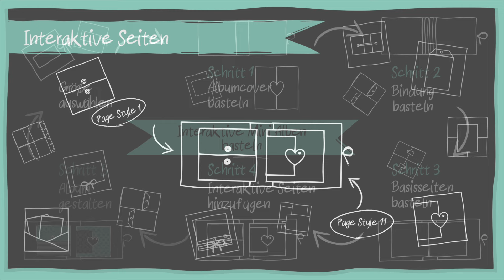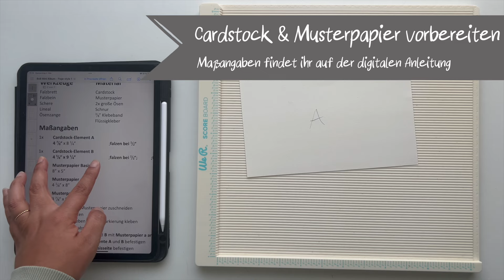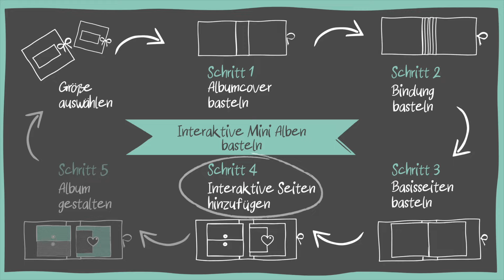Deutsch: Mini Album Tutorial - Page Style 20 (6x6" & 8x8")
in diesem Video zeige ich euch, wie ihr Page Style 20 für ein interaktives Mini Album/ Scrapbook bastelt. Das Hinzufügen von interaktiven Elementen ist der vierte Schritt, wenn ihr so ein Album nachbasteln möchtet.

Mehr Informationen dazu, wie ich meine Alben bastel und was ihr dafür braucht, findet ihr in diesem Informationsvideo

Für Maßangaben könnt ihr meine Pdf-Anleitungen & Schablonen im meinem Shop kaufen. Es gibt zwei verschiedene Pakete: Das Paket Nr. 1 enthält die interaktiven Page Styles 1-25 und das Paket Nr.2 enthält die Page styles 26-50. Mit jedem Paket bekommt ihr die Maßangaben und Schablonen zum basteln von jeweils 25 verschiedenen interaktiven Seiten, aus denen ihr euch für jedes Album, das ihr bastelt Seiten aussuchen und individuell zusammenstellen könnt. Die Pakete enthalten selbstverständlich auch PDfs zum Basteln des Covers, der Bindung und der Basisseiten. Damit habt ihr alles, was ihr braucht um viele tolle interaktive Alben zu basteln. Die könnt ihr zu jedem Anlass oder Thema frei gestalten. Zu jeder Pdf gibt es das passende Video-Tutorial. Die Anleitungen zusammen mit den Pdfs machen es auch für Anfänger super einfach, so ein Album nachzubasteln.

Zur Info: Aktuell sind die Pdfs und Videos für das Paket Nr.2 (Page Styles 26-50) nur auf ENGLISCH verfügbar.

**Link zu Mega Bundles No.1 und 2 für 6x6" Alben**

Bundle No. 1 (auf Deutsch):

Bundle No. 2 (aktuell nur auf Englisch):

**Links zu Mega Bundles No. 1 und 2 für 8x8"**

Bundle No. 1 (Deutsch):

Die Maßeinheiten in allen Pdfs ist INCH. Ein Video zum Thema Inch vs. Centimeter findet ihr hier:

Hier findet ihr ein paar Materialien und Werkzeuge, die ich zum Basteln verwende: